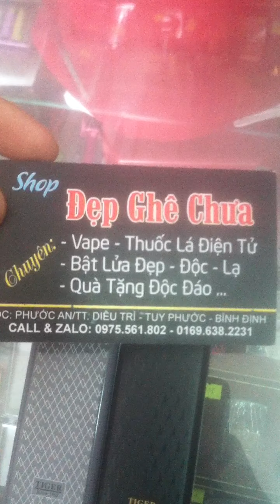Giới thiệu chiếc bật lửa khò TIGER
Clip Giới thiệu chiếc bật lửa khò TIGER

Kênh Youtube: Bật Lửa - Vape Bình Định

Call + Zalo : 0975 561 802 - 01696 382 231.